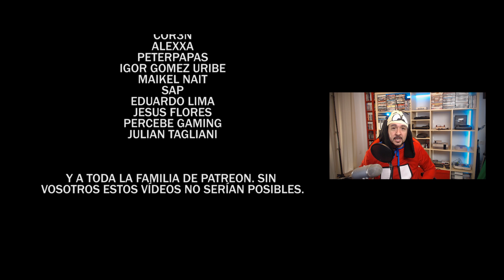VIDEOBUCK #45 "EL DÍA DESPUÉS DEL JUICIO FINAL"